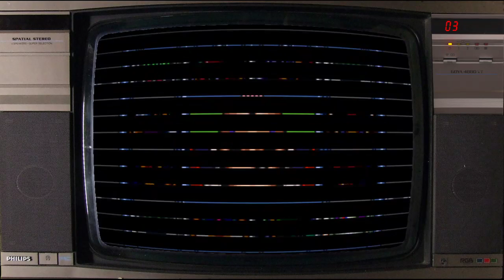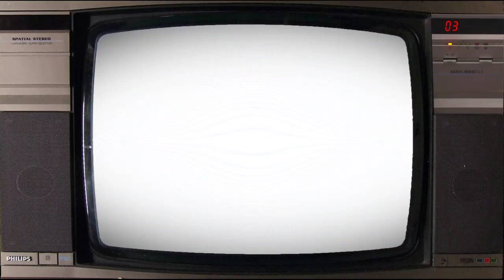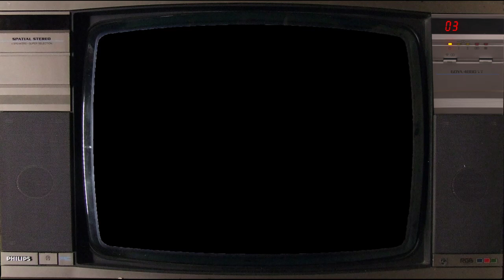The Final Stages | Mega Man X (SNES) 2/2